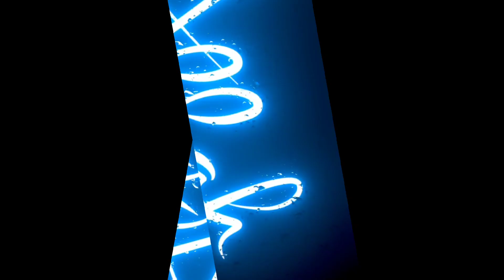New Naat Whatsapp Status || New Islamic Whatsapp Status || Allah Ho Allah Ho || Muslim Status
➡️ [ 𝙏𝙀𝙇𝙀𝙂𝙍𝘼𝙈 ] : All In One Status

ʏᴏᴜʀ ǫᴜᴀʀʀɪᴇs :

Sad Kashmiri Whatsapp Status Video
sad Kashmiri Songs Whatsapp status
Kashmiri Tarana Whatsapp status
Kashmiri Tarana Song Status
Kashmiri Sad Whatsapp Status New
Kashmiri Sad Whatsapp Status 2022
Kashmiri Heart touching Status
Kashmiri Broken Heart Status
Kashmiri Broken Song Status
Kashmiri Sad Song Whatsapp status
New Kashmiri Song Whatsapp status
New Kashmiri song Whatsapp status 2022
New Kashmiri Broken heart song
New Kashmiri broken heart song status
New Kashmiri Sad Song Whatsapp status
New Kashmiri Song Status 2022
New Kashmiri Tarana Status
New Kashmiri Tarana Whatsapp status
Superhit Kashmiri songs
superhit Kashmiri songs 2022
Super hot Kashmiri songs Album
Superhit Kashmiri Songs By Anuanaf
Superhit Kashmiri songs by Maahi Amir
Superhit Kashmiri songs by Yaqaab Barni
Superhit Kashmiri songs by Mir Parvaiz
Broken Heart Status
Broken Heart Status 2022
Broken Heart Whatsapp Status
Broken Heart Whatsapp Status 2022

𝚃𝚑𝚊𝚗𝚔𝚜 ❤🌹